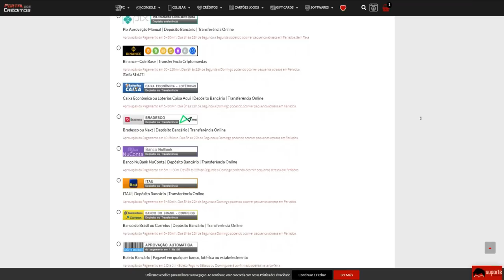Essa RANKED virou FINAL de MUNDIAL🌍